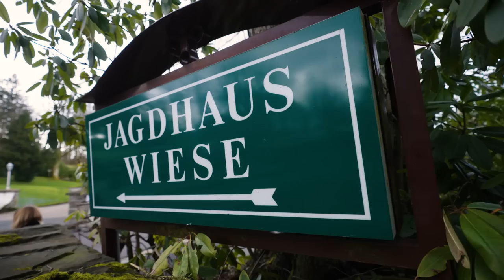Hundevlog 2 - Auf dem Rothaarsteig bis Latrop 🐶 | bevandert Vlog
Für Alisa und Marina und ihre beiden tierischen Begleiter geht es dieses Mal auf eine 2-tägige Tour inklusive Übernachtung auf dem Rothaarsteig.
Idee + Produktion: bevandert & Manuel Rueda